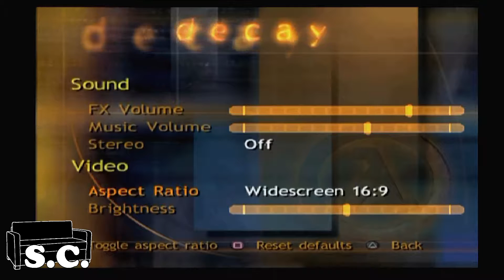Half-Life Decay (PS2) #1 - Sweaty Play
After owning Half-Life on PS2 for over a decade, Rob discovered it has splitscreen co-op.
All opinions are our own but the jokes probably aren't. Sweaty Cowch is a let's play channel hosted by Rob and Noah; two friends with day jobs and a penchant for gaming together on 1 screen.